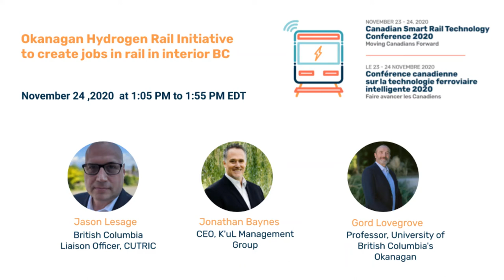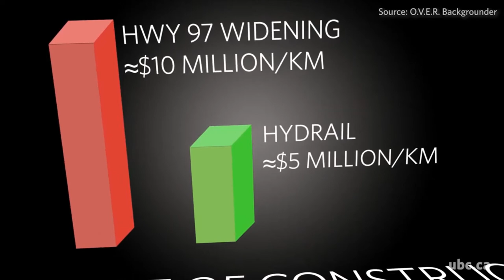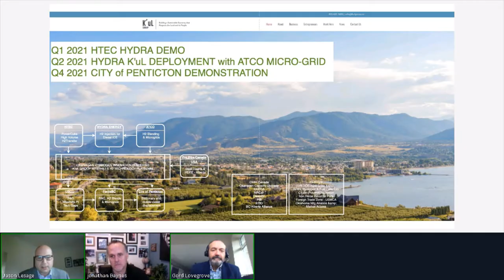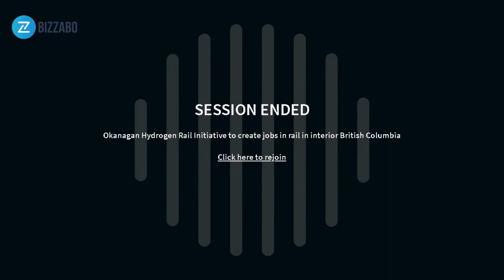Okanagan Hydrogen Rail Initiative to Create Jobs in Rail in Interior British Columbia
A panel on the Okanagan Hydrogen Rail Initiative from CUTRIC's 2020 Canadian Smart Rail Technology Conference.